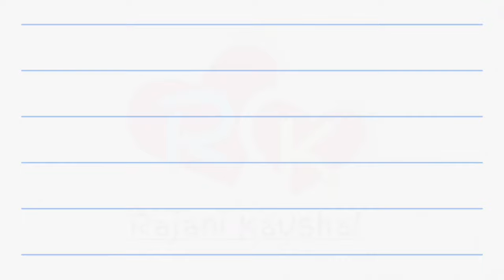Shabnam ke karan jhhagda // RK Rajani Kaushal //